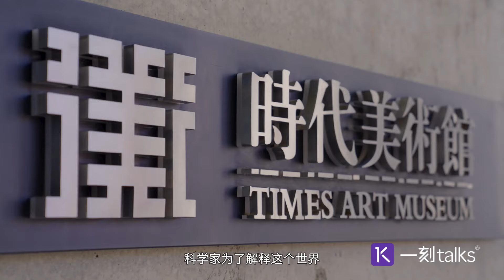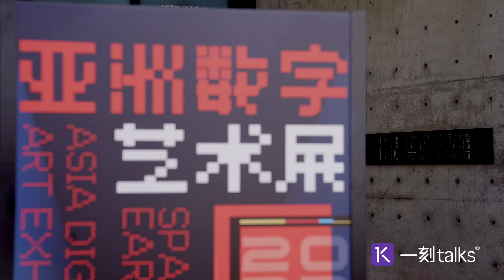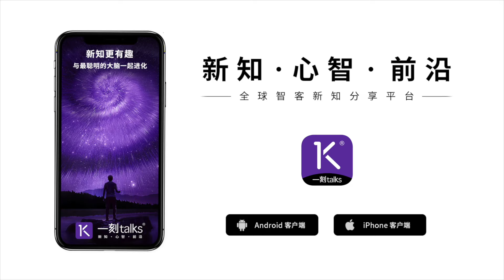邱志杰：从艺术展洞见创新本质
这是一刻talks的讲者，中央美术学院副院长、著名艺术家邱志杰@一刻talks的分享，本次访谈我们探访“2022亚洲数字艺术展”现场，听邱教授畅谈艺术观念、明晰创作本质，分享从艺术到科学，如何回归创作本源：创新？